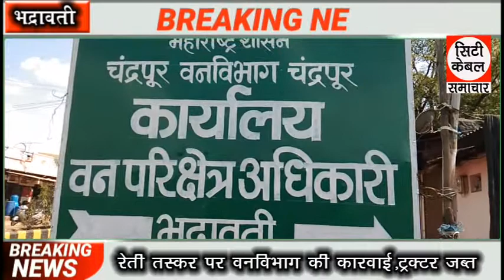रेती तस्करी पर वनविभाग की कारवाई,ट्रक्टर जब्त City Cable Samachar 07.12.2020